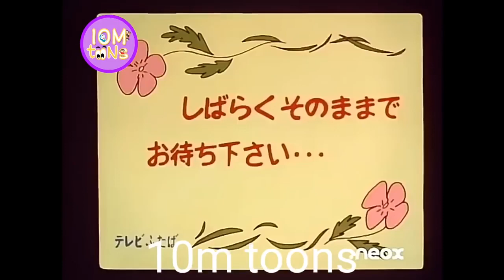Shinchan deleted scenes shinchan deleted scenes in Tamil doraemon deleted scenes full video in Hindi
Shinchan deleted scenes shinchan deleted scenes in Tamil doraemon deleted scenes full video in Hindi in India